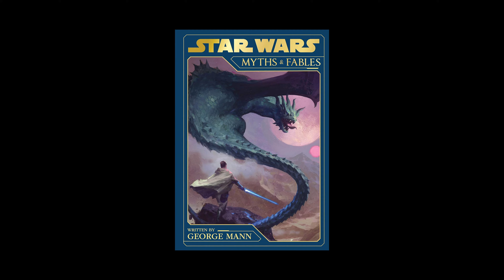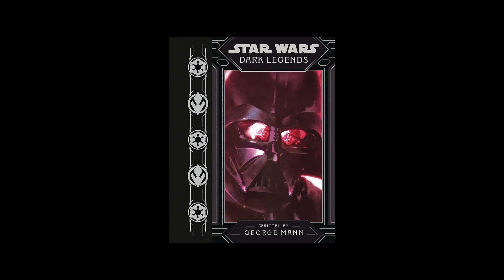Warum entführte das Imperium Kinder?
In Star Wars wurde schon seit Jahren angedeutet, dass Darth Vader und das Imperium die Galaxis nach Kindern durchsuchte, um sie zu entführen, aber nie wirklich zu 100% erklärt, warum sie dies taten. Jetzt haben wir endlich einen neuen Hinweis darauf. Alles dazu erfahrt ihr jetzt hier im Video.